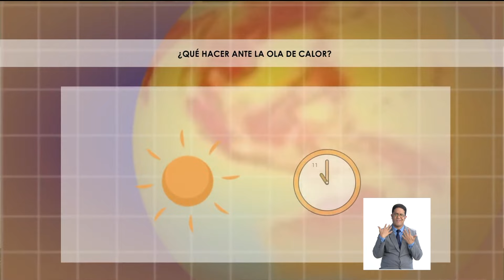Innovaciones farmacéuticas: propiedades naturales 2